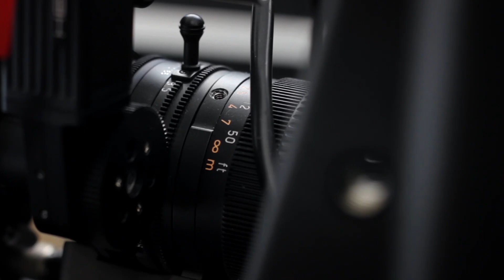Bienvenue à l'Université Paris-Saclay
Université de recherche dans le top 20 des universités mondiales, l'Université Paris-Saclay s'engage chaque jour avec toutes ses communautés (facultés, IUT, grandes écoles, organismes nationaux de recherche) à relever les défis de la science, de la technologie et de la société et à défendre la connaissance partagée et le vivre ensemble.